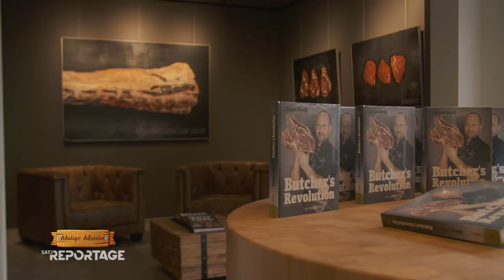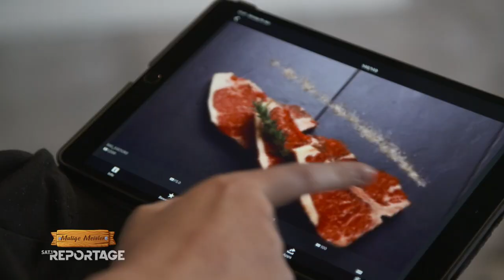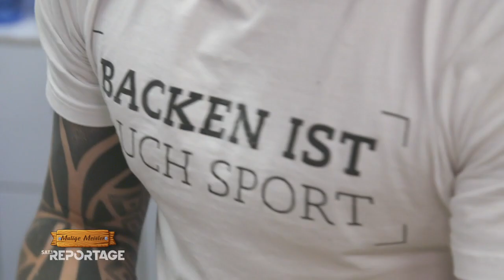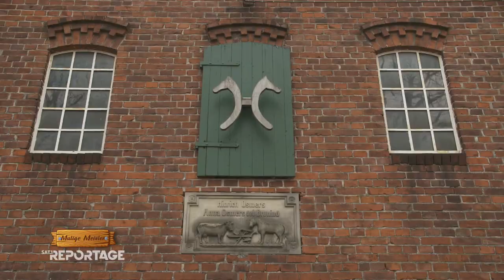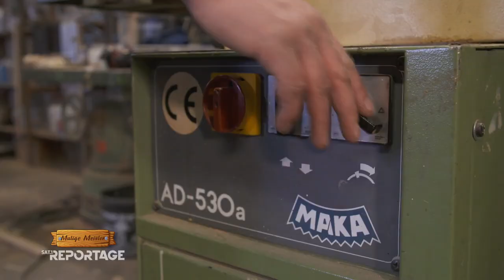Handwerk ist sexy: Hier wird das Fleisch zum Star | 1/2 | SAT.1-Reportage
Es fehlt wieder an Nachwuchs im Handwerk. 200.000 Handwerksbetriebe in Deutschland haben keine Nachfolger, es herrscht akuter Fachkräfte-Mangel. Doch langsam regt sich neues Interesse an den alten Künsten. Die "SAT.1 Reportage" porträtiert junge Menschen, die sich ganz bewusst für das Handwerk entschieden haben und frischen Wind in altehrwürdige Meisterberufe bringen.

► Hier geht’s zu Teil 2 der Folge „Mutige Meister - altes Handwerk, neu gemacht“

Menschen - Geschichten - Schicksale! "SAT.1 Reportage" taucht tief in den deutschen Alltag ein - in Themen, die alle betreffen. Reporter vor Ort erzählen lebensnahe Geschichten, treffen beeindruckende Menschen und machen außergewöhnliche Service-Experimente.